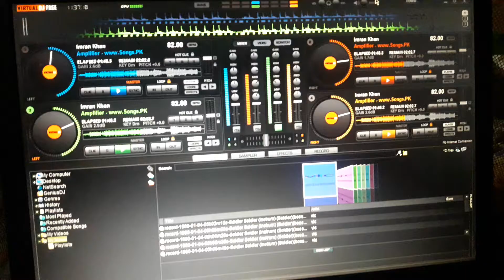Playing Imran khan Amplifier song at virtual Dj